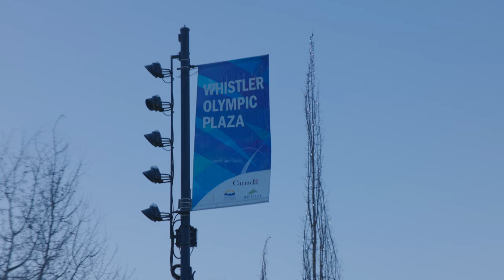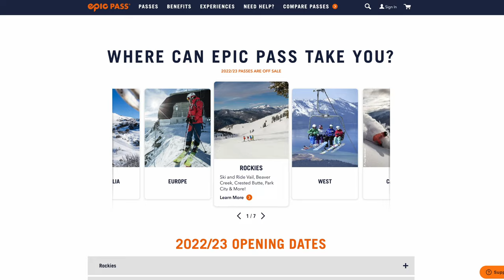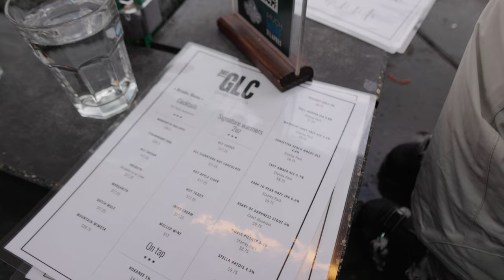Can a Beginner Ski in Whistler?! 🎿 Skiing in Whistler for Beginners (2023)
This week Abbie takes to the Whistler Blackcomb ski slopes as a complete beginner, looking to learn how to ski! Skiing in Whistler isn't cheap, but it is a great place if you're a beginner looking to learn to ski. In this video, we take you round some of Whistler's beginner ski slopes, as well as discuss how much it costs to ski in Whistler.